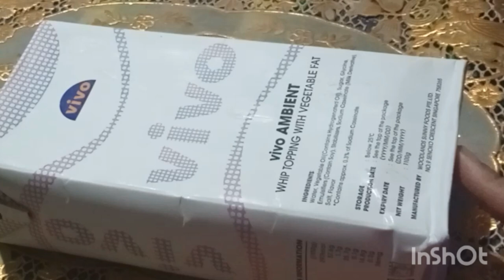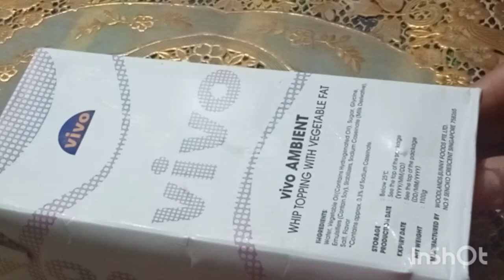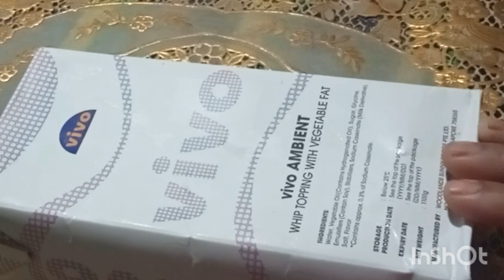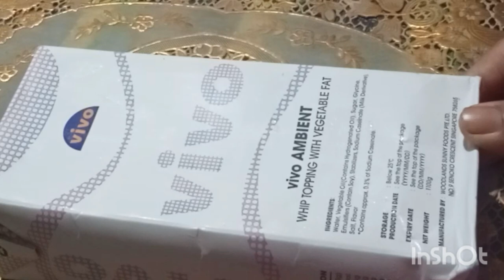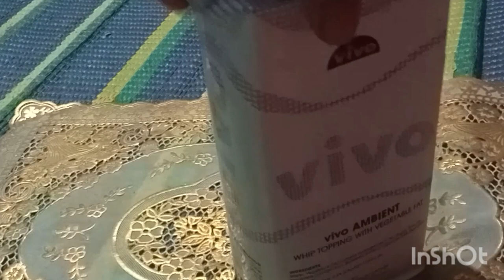পারফেক্ট হুইপড ক্রিমের A to Z। ক্রিম সংরক্ষণ পদ্ধতি। গুড়া দুধ দিয়ে হুইপড ক্রিম তৈরি। Vivo Cream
উপকর
  হুইপড ক্রিম   দেড় কাপ
চিনি -৩ চা চামুচ
গুড়া দুধ ৩ টেবিল চামুচ